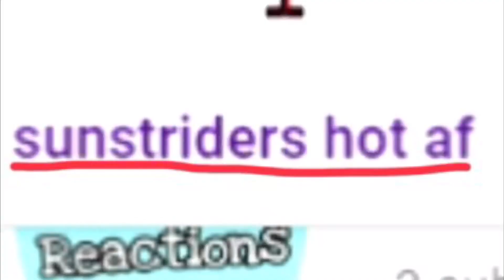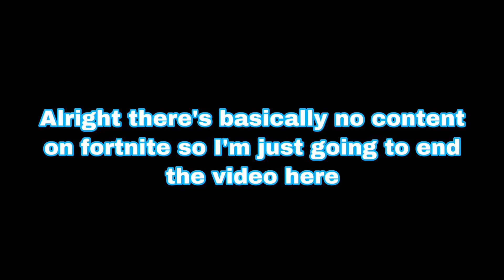Fortnite but... it is fun ( funny moment )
Fortnite has no content